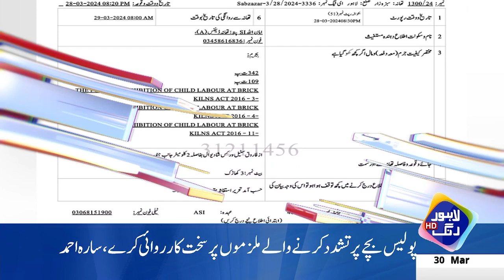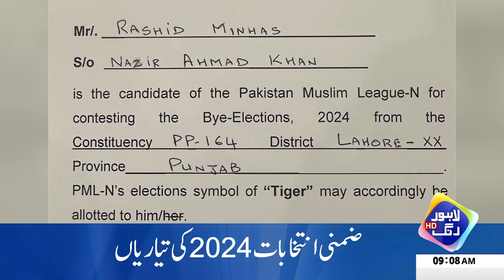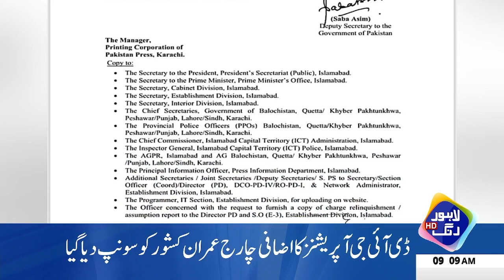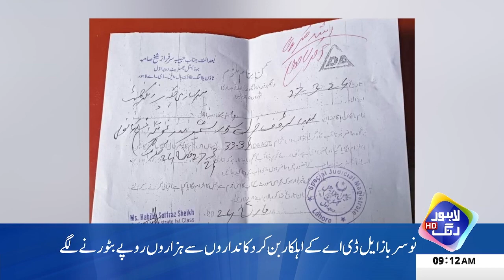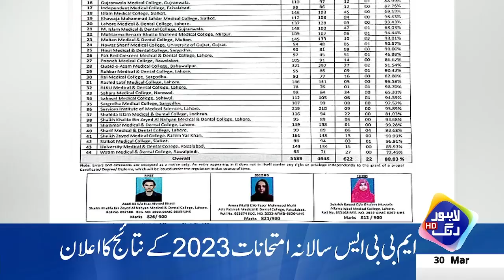Eid Sey Pehlay Mehangai Kay Tohfay Milna Shuru | Headlines 09 AM | 30 March 2024 | Lahore Rang